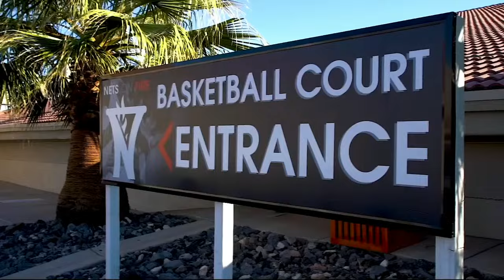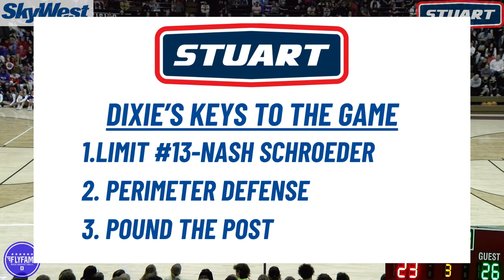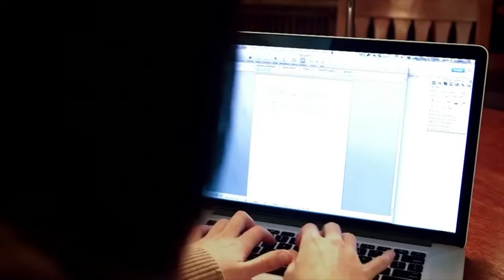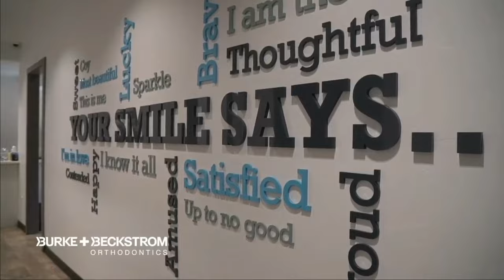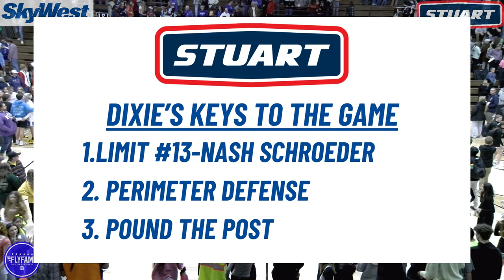'23-'24 Varsity Boys Basketball: Dixie vs Pine View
Live broadcast on January 12, 2024 in St. George, UT at Pine View High School